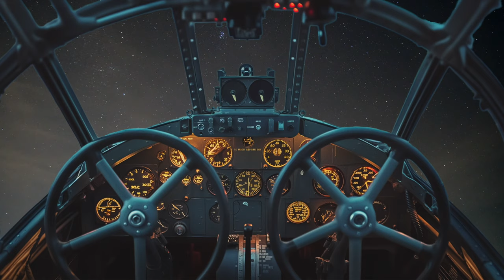An evening flight on a World War II era Boeing B-17 Flying Fortress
In the waning light of dusk, the engines of the Boeing B-17 Flying Fortress roared to life, echoing through the airfield with a powerful promise of the journey ahead. The pilot, clad in a worn leather jacket and aviator's cap, settled into the cockpit, his hands steady on the controls, feeling the familiar rush of anticipation mixed with a solemn sense of duty. As the last rays of the sun kissed the horizon goodbye, the aircraft lumbered down the runway, gathering speed, until it lifted gracefully into the twilight sky. Above, the stars began to twinkle, a celestial audience to the unfolding drama below, as the pilot navigated through the cool evening air, the heavy bomber responding eagerly to his every command.

Flying at altitude, with the vast expanse of the night sky enveloping the plane, there was a moment of profound tranquility, a stark contrast to the turbulent world below. The pilot thought of his crew, a band of brothers forged in the fires of conflict, each man an essential cog in the intricate machinery of their airborne fortress. Below them lay the sleeping countryside, peaceful and unaware of the battles raging far away. As they crossed the coastline, the pilot adjusted his course, setting his sights on the mission ahead, his heart heavy with the weight of responsibility. Tonight, they were more than just aviators; they were guardians of freedom, soaring through the night on wings of courage and determination, a testament to the enduring spirit of those who fight from the skies.
You can loop this video: Right-Click on video and choose "loop" from menu on desktop to play on a loop. From the phone app, place the video in its own playlist and choose to play and click on the loop play choice. Another micro-story and video. Enjoy.